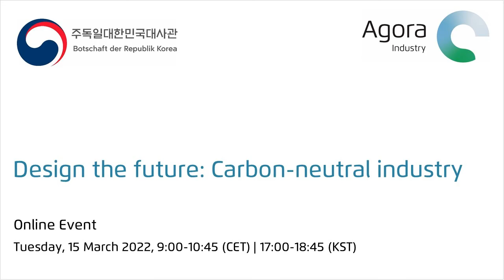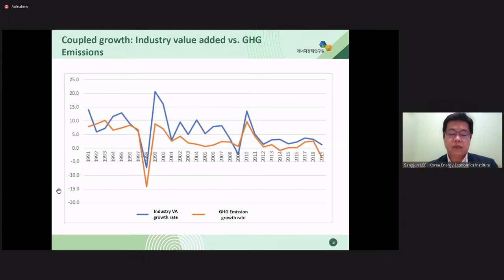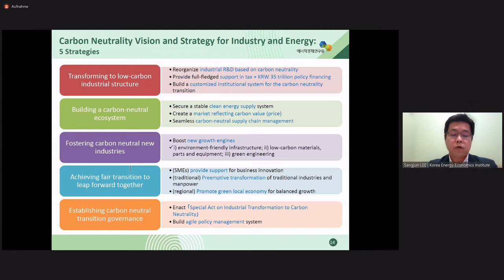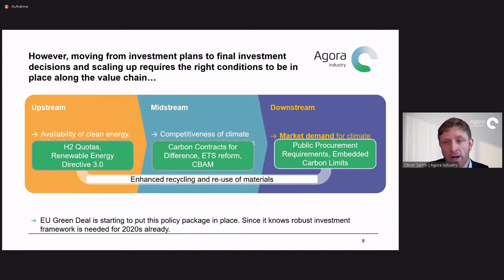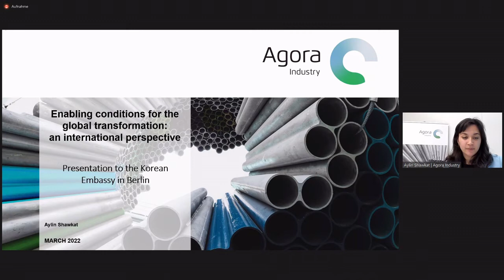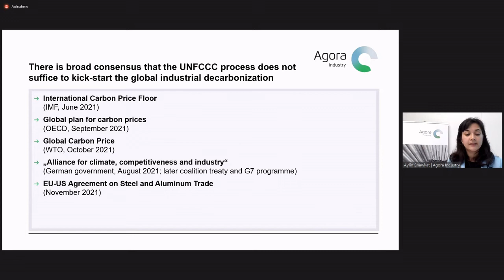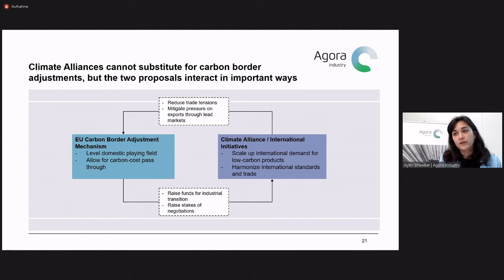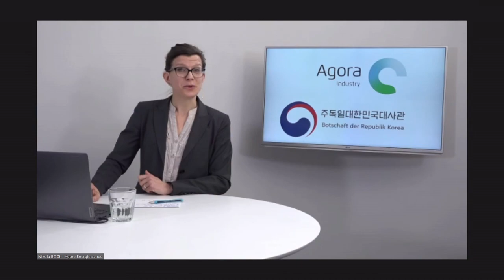Design the future: Carbon-neutral industry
Energy-intensive industries are one of the major greenhouse gas emitters. Accordingly, industrial decarbonisation is a key priority for the realisation of carbon-neutrality. Yet the reality is that it represents a distinct challenge given the industrial structure of both Korea and Germany. Both are greatly focused on manufacturing and exports. In May of last year, Korea enacted the 2030 Carbon Neutrality Act. Yet concerns have been voiced by some that the raised target may have the effect of weakening the competitiveness of some industries. Moreover, with the EU’s proposal for a Carbon Border Adjustment Mechanism (CBAM) for selected sectors, Germany is interested in creating an open and cooperative international "Climate Club" with a view to preventing carbon leakage.

As the first topic of the "Design the Future" virtual seminar series hosted by the Embassy of the Republic of Korea, Agora Industry, a sub-brand of Agora Energiewende, co-hosts a webinar to take a closer look at the carbon-neutrality policies in the industrial sector.

During the event two presentations by Agora Industry were held focusing on the current development of global climate protection regimes which will have an impact on the industry sector followed by a discussion between two Korean experts about strategies to motivate the manufacturing-based energy-intensive Korean industries to move towards a green transition for their global competitiveness.

This webinar was insightful for not only the Korean industries but also other emerging economies. It was scheduled for one hour 45 minutes, were held in English and Korean (with interpretation) and included a Q & A session.